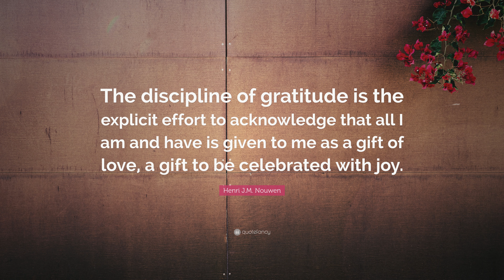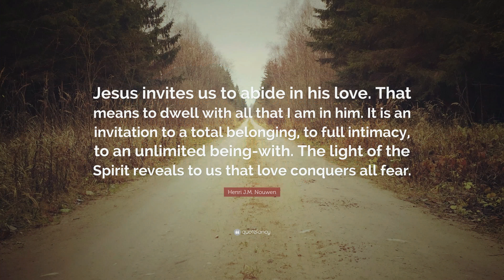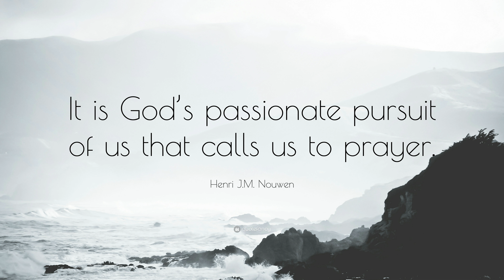TOP 20 Henri J.M. Nouwen Quotes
“Joy does not simply happen to us. We have to choose joy and keep choosing it every day.”
— Henri J.M. Nouwen (00:00)

“Hospitality is not to change people, but to offer them space where change can take place.”
— Henri J.M. Nouwen (00:07)

“Community is where humility and glory touch.”
— Henri J.M. Nouwen (00:14)

“Spiritual identity means we are not what we do or what people say about us. And we are not what we have. We are the beloved daughters and sons of God.”
— Henri J.M. Nouwen (00:21)

“In true love the smallest distance is too great, and the greatest distance can be bridged.”
— Henri J.M. Nouwen (00:28)

“It is precisely in times of spiritual dryness that we must hold on to our spiritual discipline so that we can grow into new intimacy with God.”
— Henri J.M. Nouwen (00:35)

“Community means that people come together around the table, not just to feed their bodies, but to feed their minds and their relationships.”
— Henri J.M. Nouwen (00:42)

“The discipline of gratitude is the explicit effort to acknowledge that all I am and have is given to me as a gift of love, a gift to be celebrated with joy.”
— Henri J.M. Nouwen (00:49)

“Prayer is first of all listening to God. It’s openness. God is always speaking; he’s always doing something.”
— Henri J.M. Nouwen (00:56)

“What makes us human is not our mind but our heart, not our ability to think but our ability to love.”
— Henri J.M. Nouwen (01:03)

“A waiting person is a patient person. The word patience means the willingness to stay where we are and live the situation out to the full in the belief that something hidden there will manifest itself to us.”
— Henri J.M. Nouwen (01:10)

“God, help me to see others not as enemies or as ungodly but rather as thirsty people. And give me the courage and compassion to offer your Living Water, which alone quenches deep thirst.”
— Henri J.M. Nouwen (01:17)

“Solitude is the furnace of transformation. Without solitude we remain victims of our society and continue to be entangled in the illusions of the false self.”
— Henri J.M. Nouwen (01:24)

“Jesus invites us to abide in his love. That means to dwell with all that I am in him. It is an invitation to a total belonging, to full intimacy, to an unlimited being-with. The light of the Spirit reveals to us that love conquers all fear.”
— Henri J.M. Nouwen (01:31)

“Christian community is the place where we keep the flame of hope alive among us and take it seriously so that it can grow and become stronger in us.”
— Henri J.M. Nouwen (01:38)

“Active waiting means present fully to the moment, in the conviction that something is happening where you are and that you want to be present to it.”
— Henri J.M. Nouwen (01:45)

“Self-rejection is the greatest enemy of the spiritual life because it contradicts the sacred voice that calls us the Beloved.”
— Henri J.M. Nouwen (01:52)

“It is God’s passionate pursuit of us that calls us to prayer.”
— Henri J.M. Nouwen (01:59)

“When we learn to move through suffering, rather than avoid it, then we greet it differently. We become willing to let it teach us. We even begin to see how God can use it for some larger end.”
— Henri J.M. Nouwen (02:06)

“True Hospitality is welcoming the stranger on her own terms. This kind of hospitality can only be offered by those who’ve found the center of their lives in their own hearts.”
— Henri J.M. Nouwen (02:13)